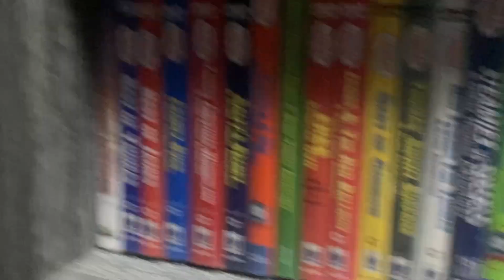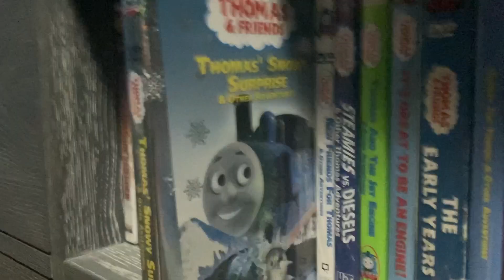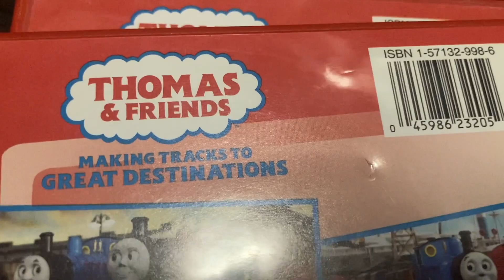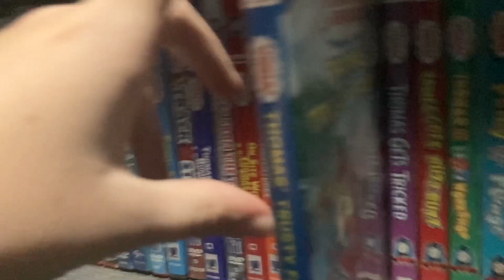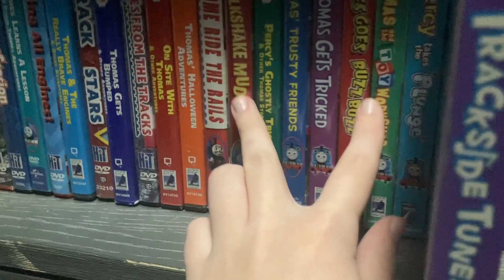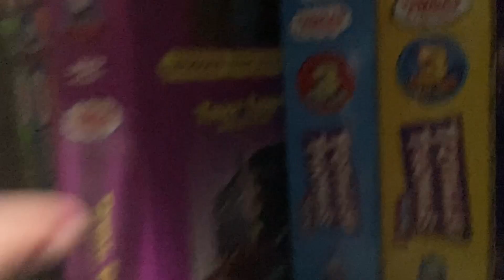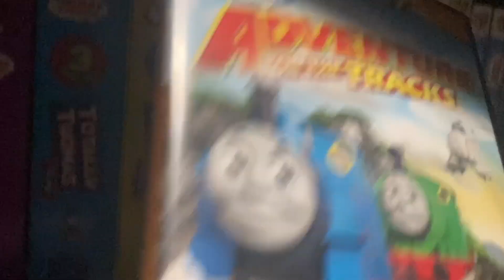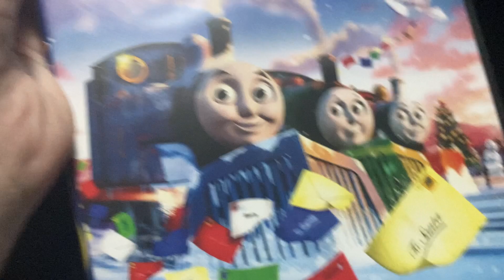Derailed Studios’ Thomas DVD/ VHS Collection 2023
A lot of DVDs, but not a lot of VHS Tapes